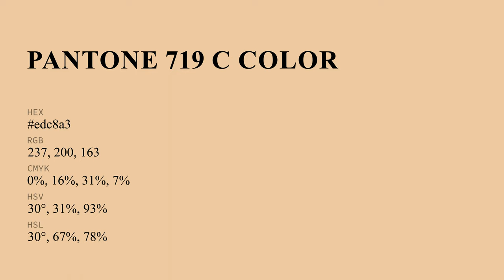color edc8a3 hex color - Orange color - Cool color edc8a3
What color is ? edc8a3 hex color - Orange color - Cool color edc8a3

Hex edc8a3 Color Code is also known as color.

Hex edc8a3 Color code in RGB color code model is created after adding 92.94% red color, 78.43% green color and 63.92% blue color.
Hex edc8a3 Color code in CMYK color (process color) code model is generated after subtraction of 0% cyan, 15% magenta, 31% yellow and 7% black.